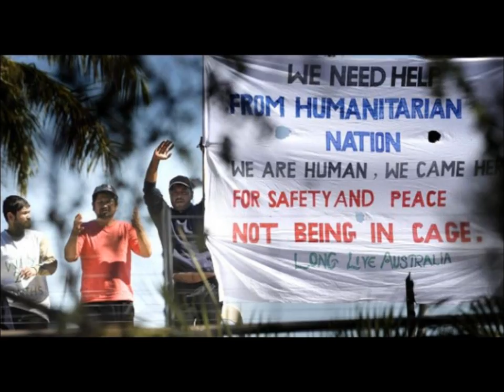Melody Bear By Hook or By Crook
By Hook or By Crook we turned the boats back
By Hook or By Crook whatever it took
By Hook or By Crook we towed, we paid big bucks
We're not giving detail, it's an on-water action
Commercial in confidence, it's a State Secret
ASIO says it would make us look bad
We make use of every loophole, we make no apology
By Hook or By Crook By Hook or By Crook
Indonesia Thailand and Malaysia tried to copy us
But their hearts are too big, their humanity too strong
There's no way they could be nastier bastards than us
By Hook or By Crook it's an on-water action
By Hook or By Crook we paid big bucks
By Hook or By Crook we're the nastiest bastards
and all we have to do is keep it under wraps